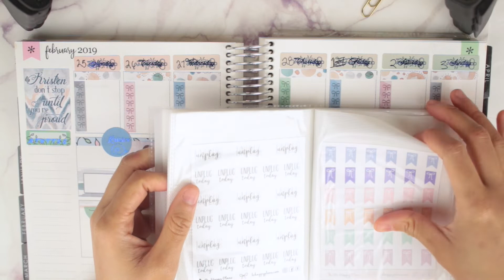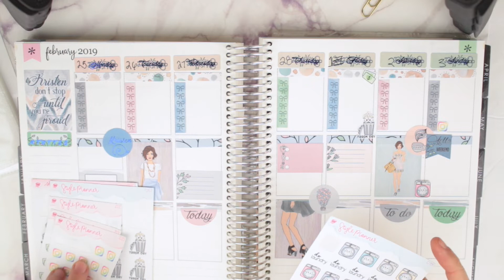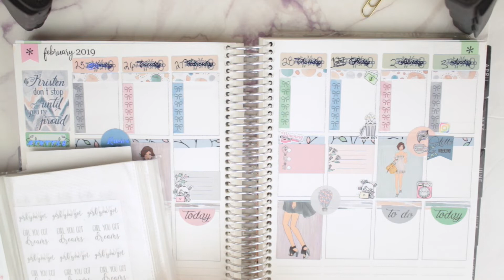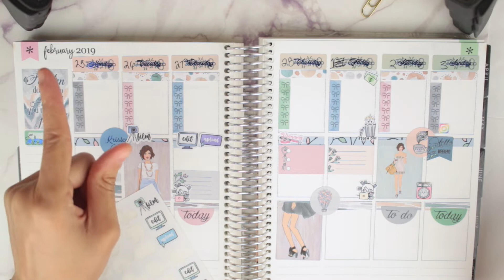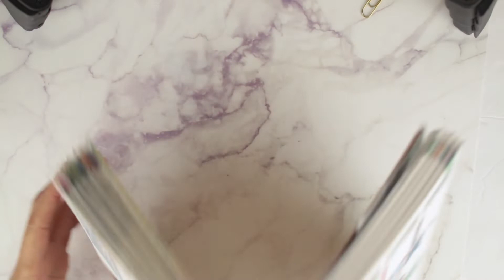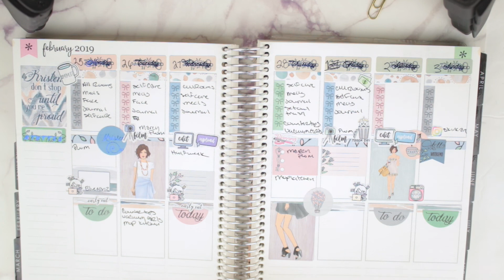Plan With Me - February 2019 - Erin Condren | Planning With Kristen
Plan With Me - February 2019 - Erin Condren

Here you will find planning, productivity, organization and a little bit to lifestyle.
My goal is to help you be more productive, but also get things done.
I do plan with me videos, tips to help you plan better,
I hope you enjoy my videos and come back for more.

Bakersfield CA
93390

Macbook Pro
Canon EOS Rebel t5i
Adobe Light Room
LIHIT Lab Pen Case
Zebra Mildliners
Papermate Flairs
TUL Pens
Ikea Alex Drawers
iPhone 6s Plus Rose Gold
iHome Battery External Batter
Apple iPhone SD Card Reader
Apple Wireless Magic Trackpad
Apple Ear Pods
Path Planner

Planning with Kristen - Videos dedicated to my planner addiction!